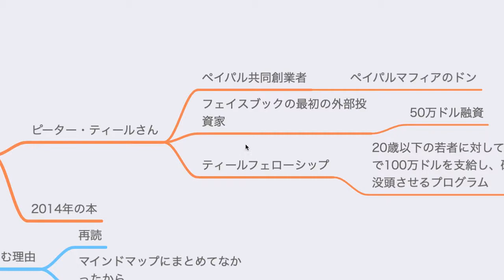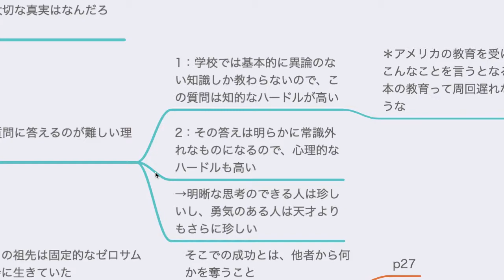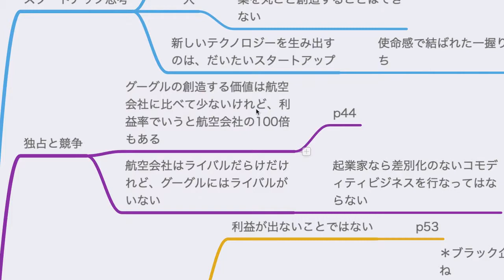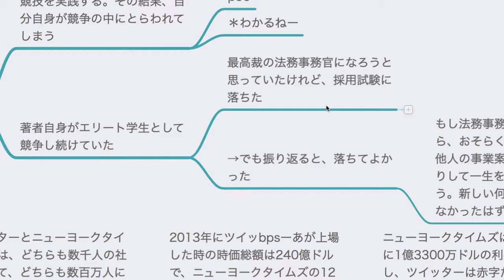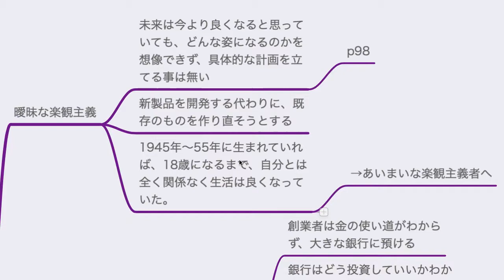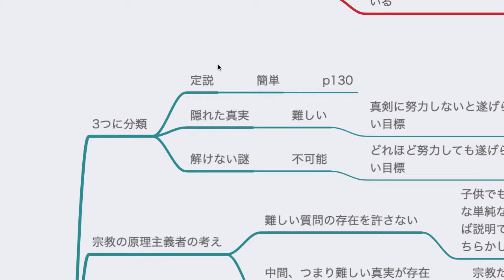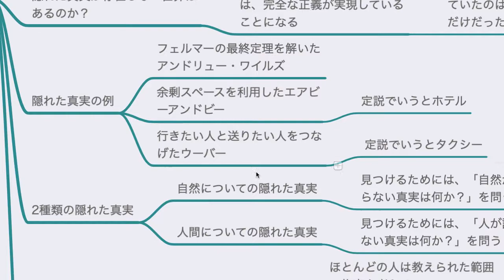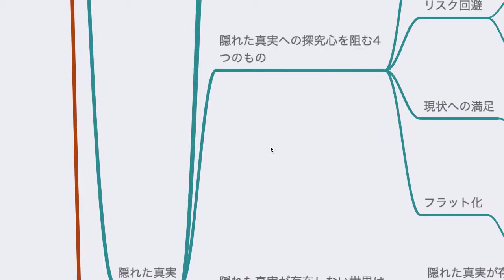ゼロ・トゥ・ワン＿ピーター・ティール【読書メモ】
読んだ本
使っているマイク『Shure MV51』